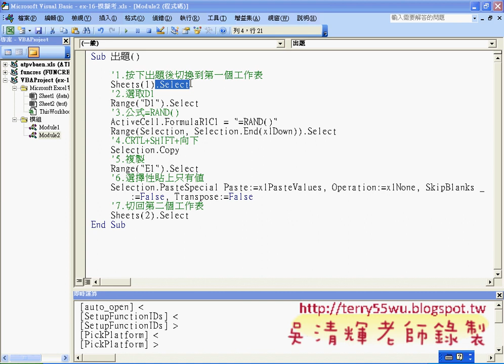02_增加評分的巨集(EXCEL函數與VBA 吳老師